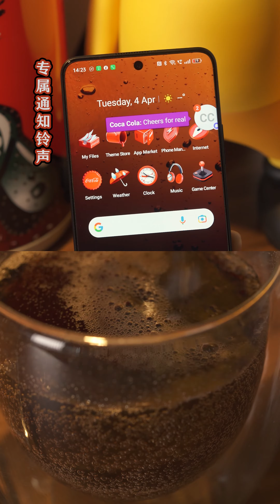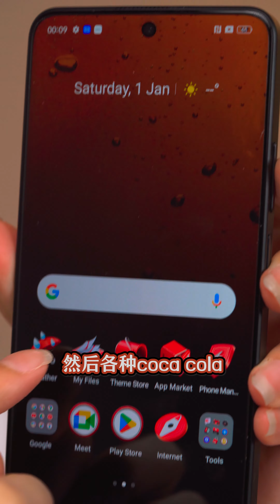全球只有5个国家才有的可乐版手机！大马是其中之一！realme 10 Pro超限量可乐版本！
全球五个国家才有这个限量版的realme 10 Pro 5G可乐版！
越玩越疯！realme和可乐联名的手机版本！细节住了🔥到从包装到手机内设每一处都是可乐！

超疗愈好吗！！可乐迷anyone？